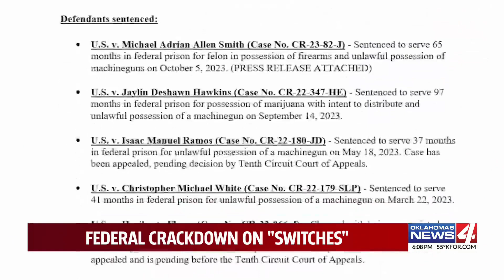Federal crackdown on "switches"